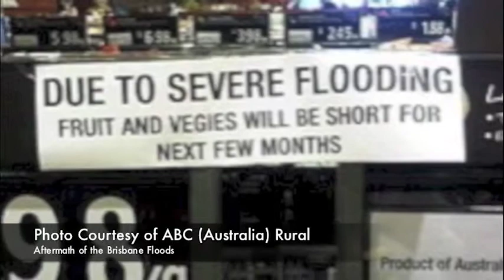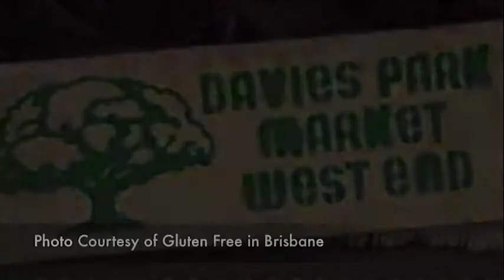Bananas by Devon Geary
IFSA-Butler Digital Storytelling.